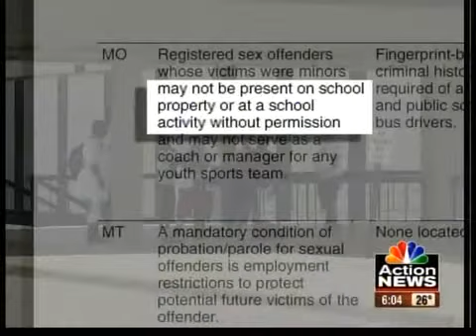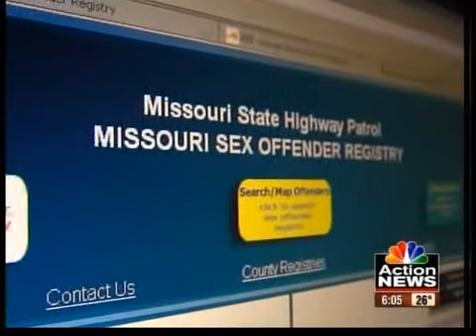GAO: Sex offenders hired in schools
Registered sex offenders are getting jobs in schools as teachers, administrators, volunteers and contractors. Those are the findings of a recent government watchdog report.